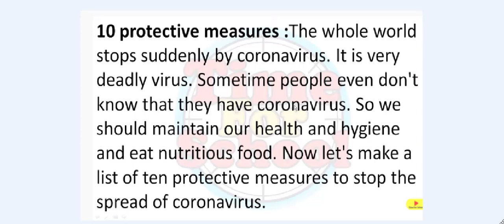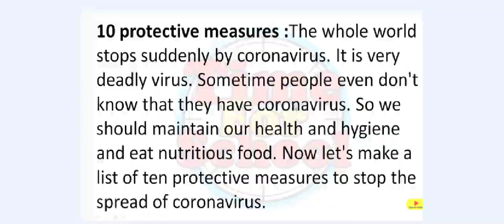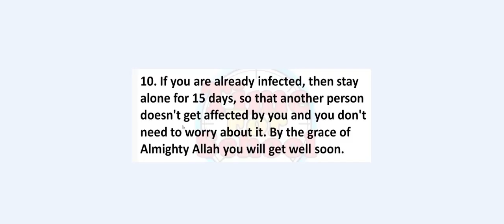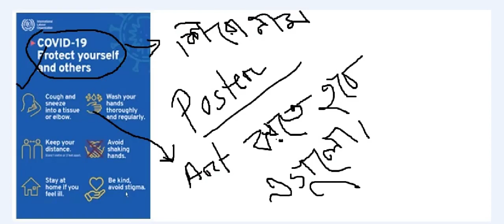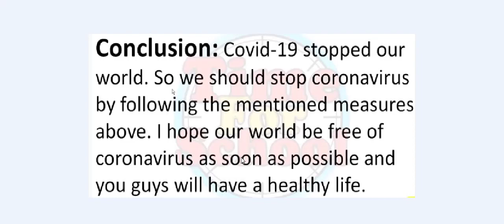৮ম শ্রেণি ১১তম সপ্তাহের এসাইনমেন্ট সমাধান। ইংরেজী। class 8 , 11th week assignment solution .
৮ম শ্রেণি  ১১তম সপ্তাহের এসাইনমেন্ট সমাধান। ইংরেজী। class 8 , 11th week assignment solution .
This channel is educative channel .

সকল প্রকার শিক্ষামূলক পোস্ট পেতে এবং এস এস সি 2020 সালের 100% সিউর সাজেশন পেতে চ্যানেলটি ভিজিট করুন ।
তাছাড়া ও সর্টকাট ইংরেজী শেখার জন্য একবার ভিজিট করুন । প্যারাগ্রাফ , লেটার , এ্যাপ্লিকেশন , গ্রাফ , চার্ট , ইমেইল , কম্পোজিশন , কম্পিলিটিং স্টোরী , রি-এ্যারেন্জ ইত্যাদি লেখার সর্টকাট টেকনিক ও বানিয়ে লেখার কৌশল।

একটি লাইক দিয়ে একটি রিভিউ করে দাও । তার পর আমি বলে দিব কিভাবে তুমি নোটটি পেতে পার ।